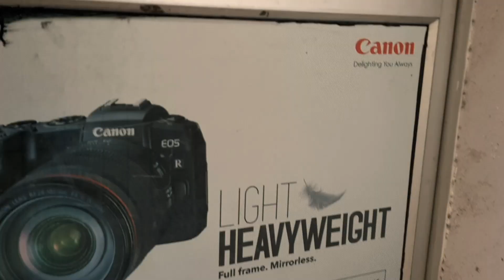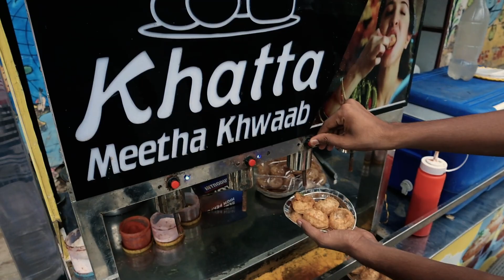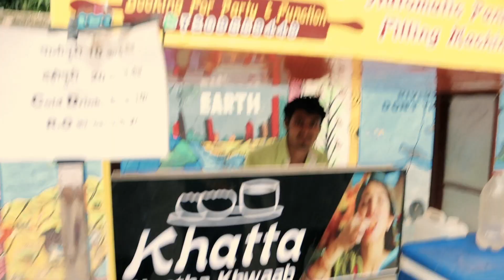FINALLY I GOT MY CAMERA BACK!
it's been three months since I submitted my camera to my nearest canon service centre what else I can say it's not their fault anyway now FINALLY I GOT MY CAMERA BACK! and much more exciting content on its way...

In this Vlog, I'm with Aquib & Saud

PEACE!)